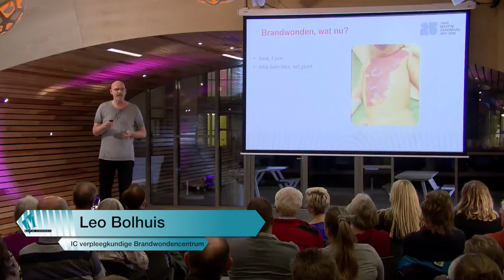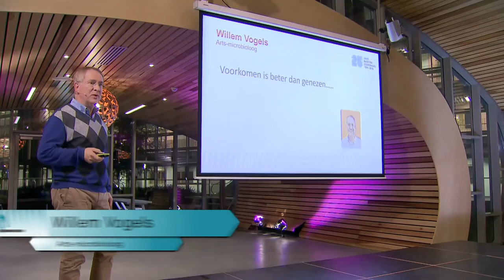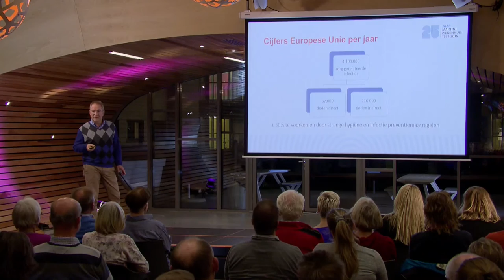Publiekslezing Brandwondencentrum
In het Martini Paviljoen was maandag 26 oktober de vierde publiekslezing in het kader van ons jubileumjaar. Onder leiding van Marijke Roskam spraken ervaringsdeskundige Petra Neurink, verpleegkundige Leo Bolhuis, brandwondenarts Sonja Scholten en klinisch psycholoog Kirsten Lamberts over het Brandwondencentrum. Deze video is een korte impressie van de avond.